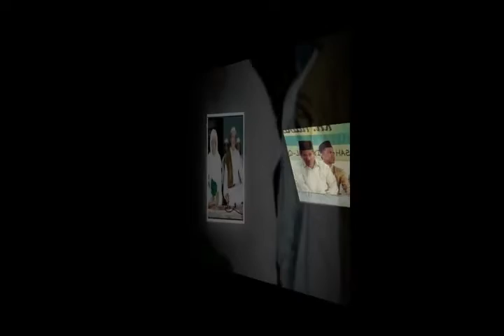Kisah karomah Habib Lutfi II Kejadian Aneh Diluar Nalar Kita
Kisah karomah Habib Lutfi Bin Yahya Pekalongan II Kejadian Aneh Diluar Nalar Kita

Sumber : 99.co